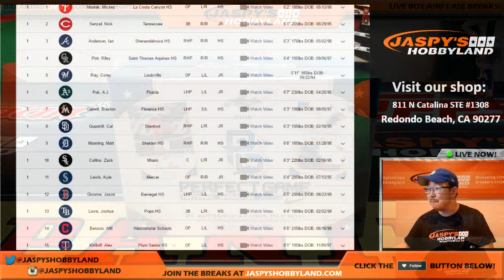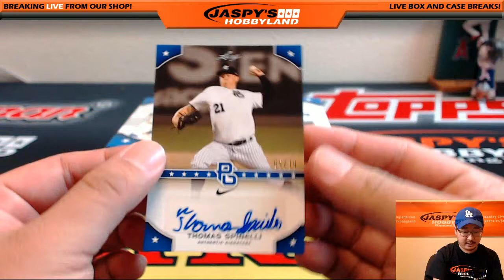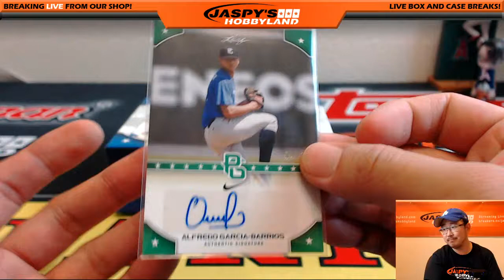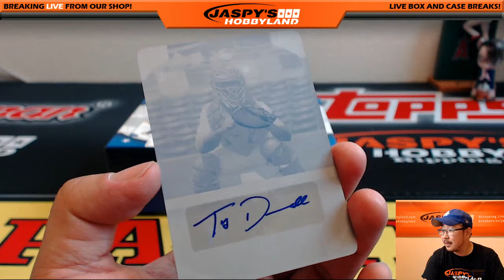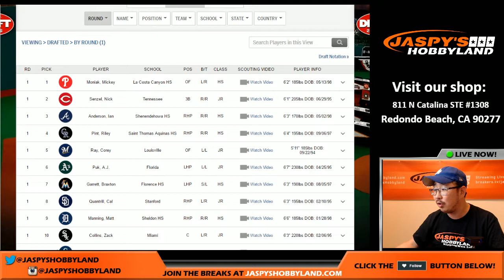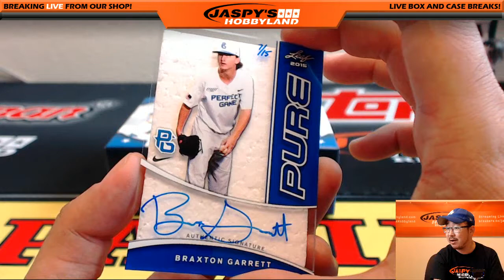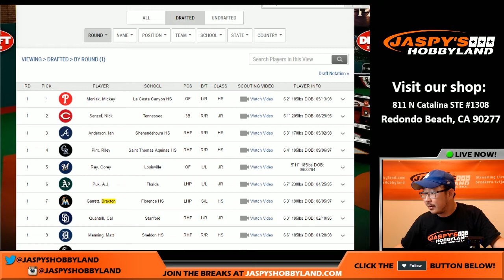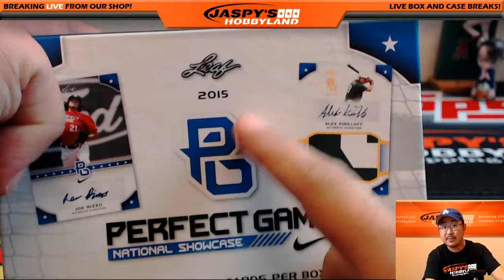07/27/16 [1Box PERSONAL (David H)] #1 - 2015 Leaf Perfect Game Baseball